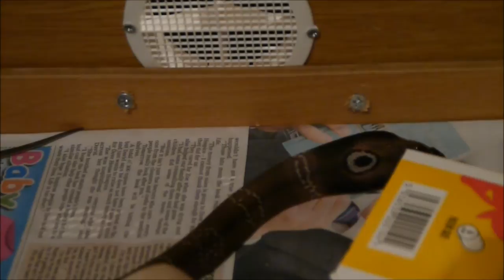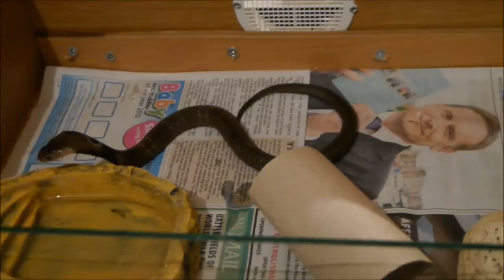Monocled cobra (hatchling)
A young, captive bred 2013 male monocled cobra (Naja Kaouthia). A beautiful, but incredibly dangerous snake. Eventually, he'll be a breeding partner for my female, also a granite.